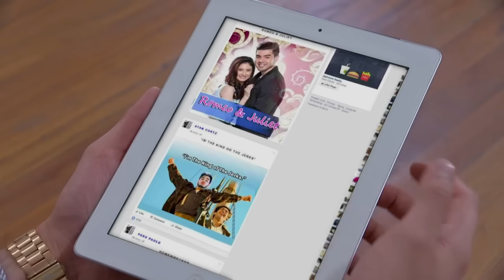That's My Amboy: Full Episode 15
Maru, a strong independent girl becomes a personal assistant to Bryan, a famous but spoiled actor who never wants to follow anyone. This results into a love-hate 'professional relationship' between the two. Will their feelings change over time?

Watch full episodes of ‘That's My Amboy' on GMANetwork.com/fullepisodes 'That's My Amboy' stars Barbie Forteza and Andre Paras. Also included in the cast are Jazz Ocampo, Kiko Estrada, John Arcilla, Donita Rose, Tonton Gutierrez, Maritoni Fernandez, Meryll Soriano, Matet De Leon, Jerald Napoles, Jan Manual, Jaclyn Jose, Alden Richards, Rhian Ramos, Gina Alajar, Tina Paner, Thea Tolentino, Diva Montelaba, Carmi Martin, Renz Valerio, and Janna Dominguez.